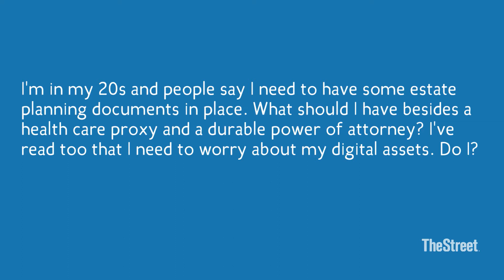Estate Planning & Digital Assets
Estate Planning & Digital Assets: In this episode of Ask The Hammer, Jeffrey Levine, aka The Hammer, discusses key estate planning documents and digital assets.